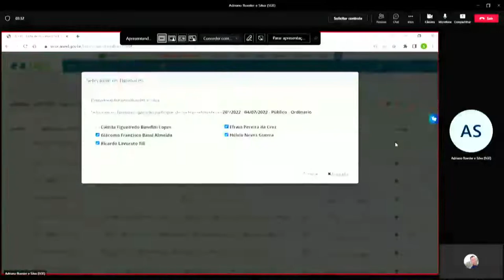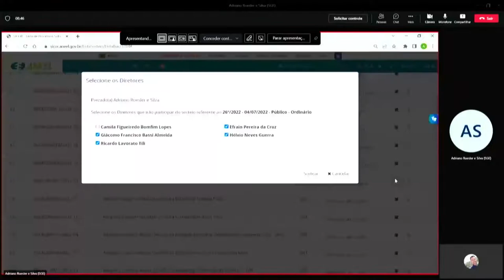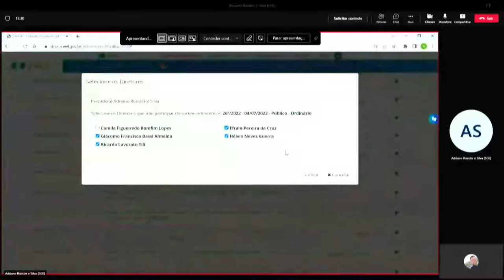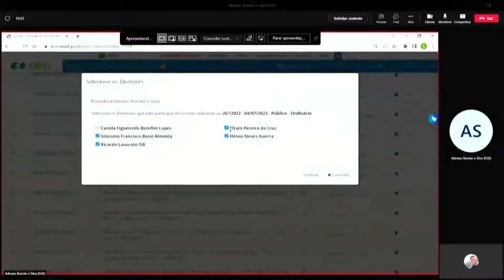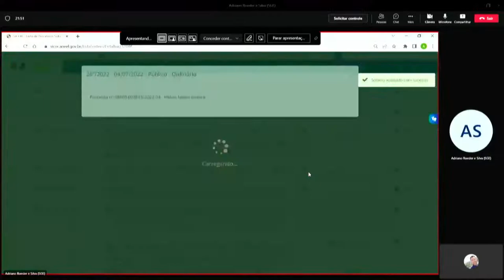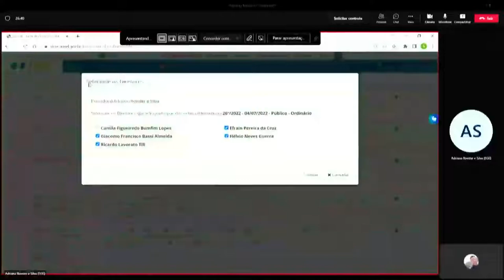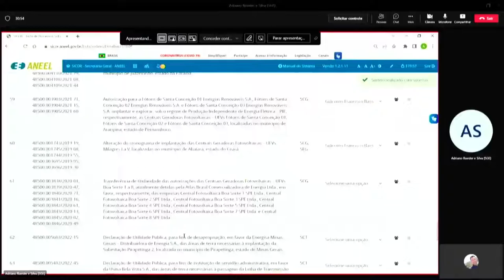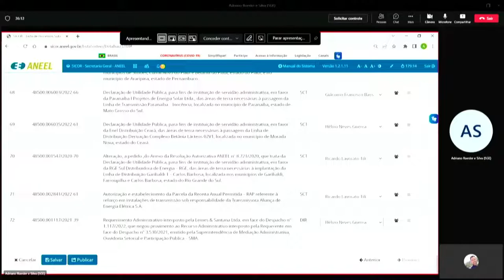26ª Sessão de Sorteio Público Ordinário de 2022 - 04/07/2022